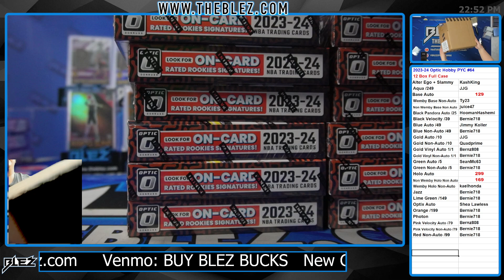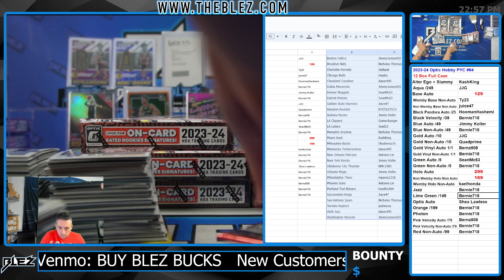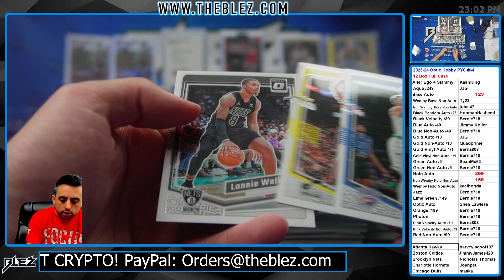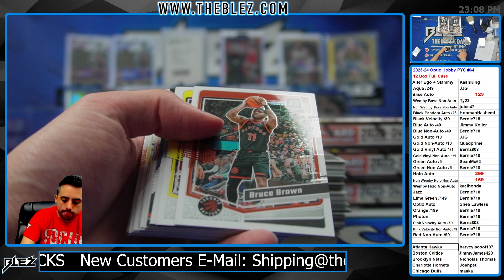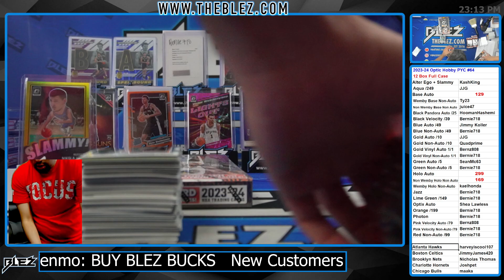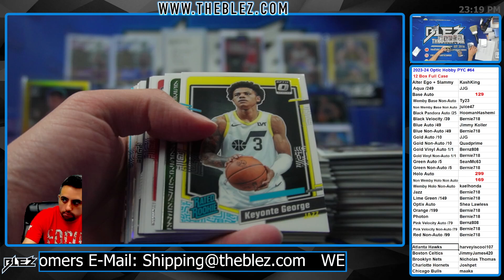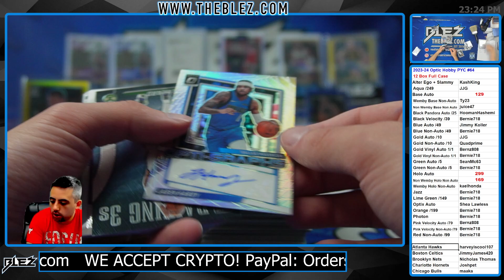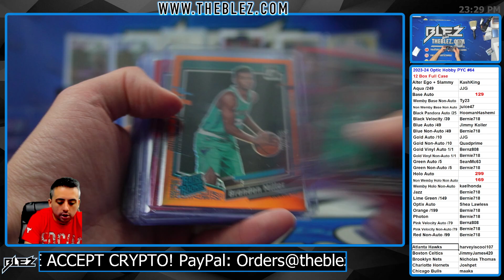2023-24 Panini Optic Hobby NBA 12 Box Full Case Break #64 Pick Your Color